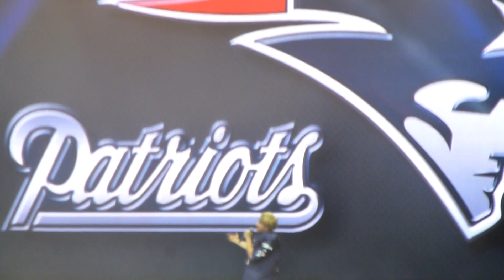The Lonely Island - Uniform On / Doug Flutie Rap (Live)